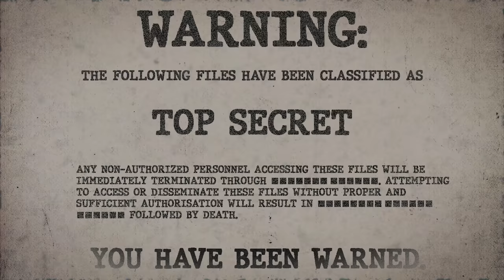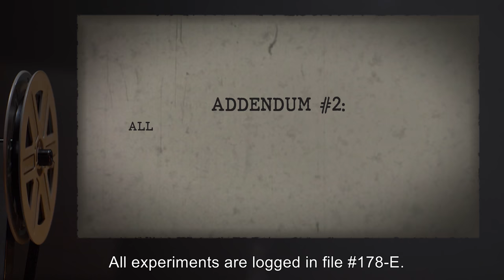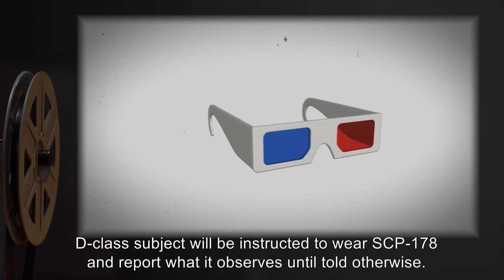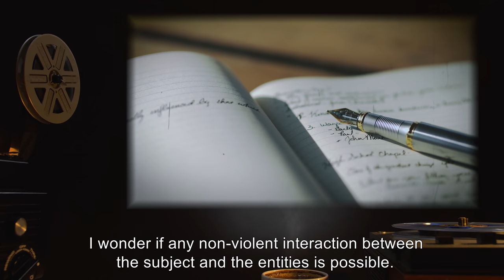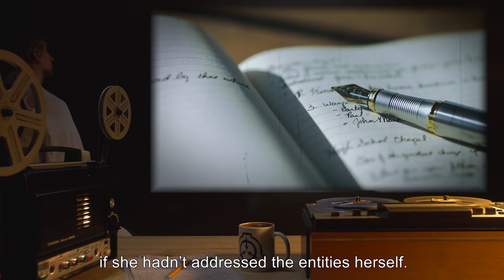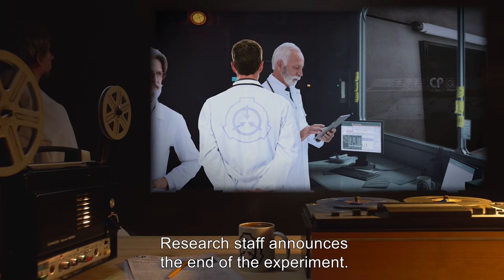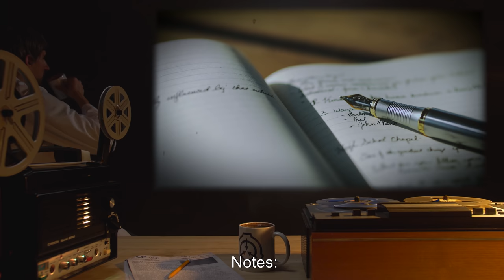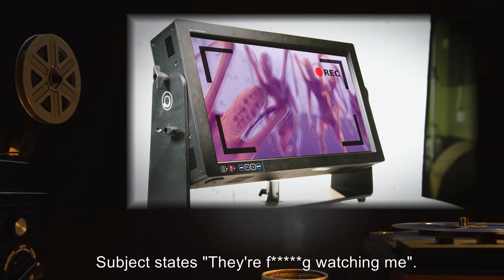SCP-178 | 3-D Specs (SCP Orientation)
On today's agenda - item number SCP-178: 3-D Specs, Object class: Safe.

SCP-178 is a pair of white stereoscopic 3-D glasses with a rectangular white cardboard frame and lenses of transparent blue and red (left and right lenses, respectively) plastic. The item exhibits no unusual physical properties apart from a slight discoloration of the cardboard consistent with age.

When worn, the wearer begins perceiving large bipedal entities in addition to its ordinary surroundings. Any attempt by the wearer or any other personnel to directly interact with the entities results in severe lacerations suddenly appearing on persons involved.

The appearance of lacerations is rapid and continues until the moment the wearer expires.

Note:
“They look more hideous than we imagined. We are going to need to analyze the footage more and calculate the speeds of the entities before we do any more experiments.- Dr. [REDACTED]”

and released under Creative Commons Sharealike 3.0. Contributor: 91stCataclysm

Attribution:Sofia Martinez Martinez